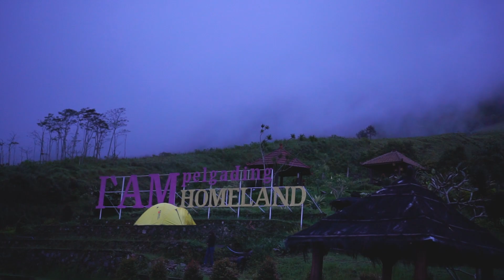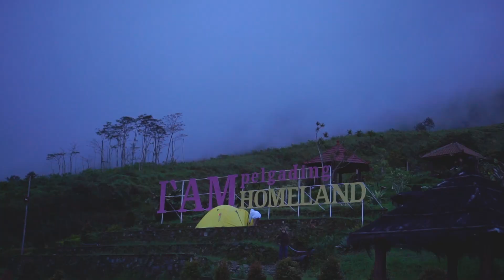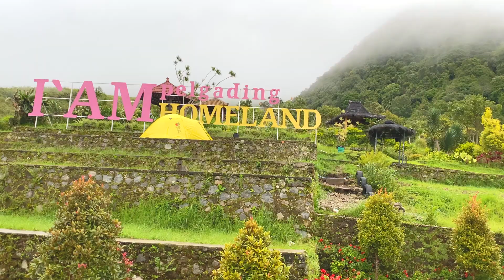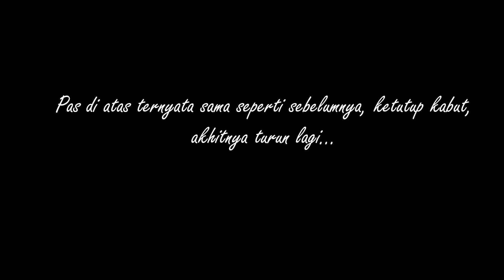Ngeri Jalurnya... | Sarapan Ditemani Sunrise Ampelgading Bandungan Semarang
Sedikit cerita saat Bocan berburu sunrise yang ada di spot wisata Ampel Gading Bandungan Semarang, harus bangun jam 4 pagi demi bisa sarapan di sana dan harapannya ditemenin sunrise, tapi realitanya... langsung saja disimak.